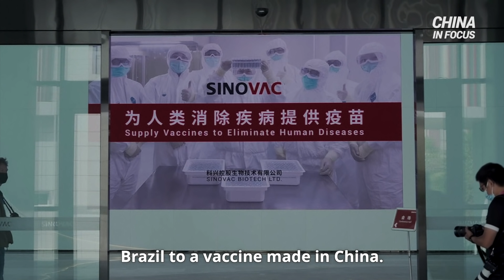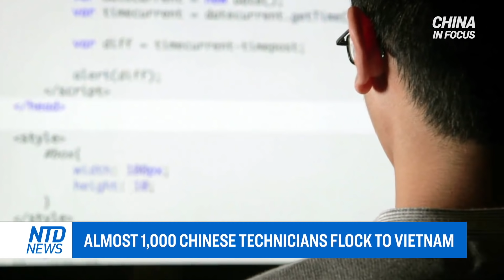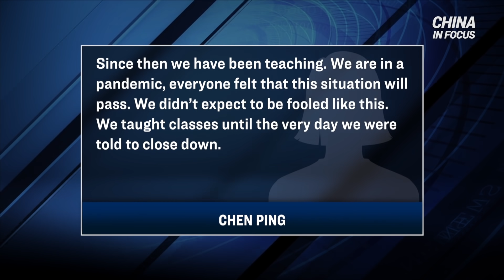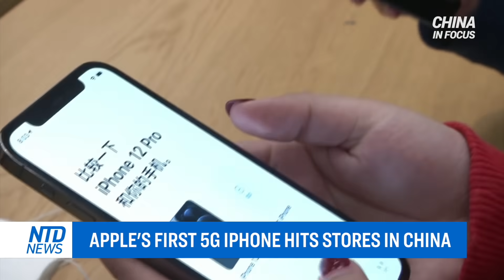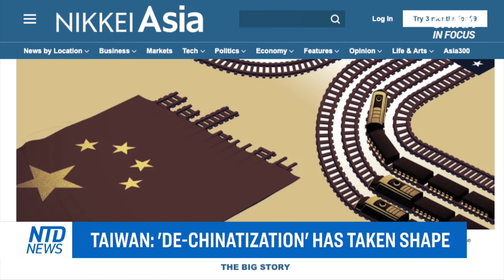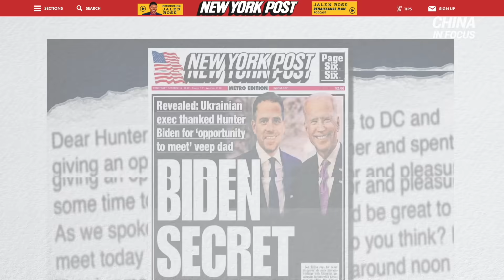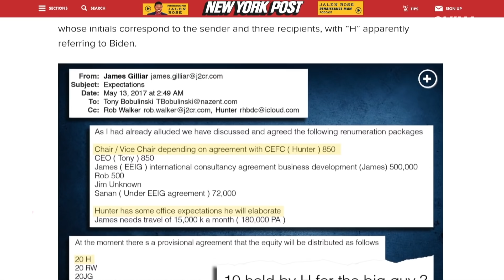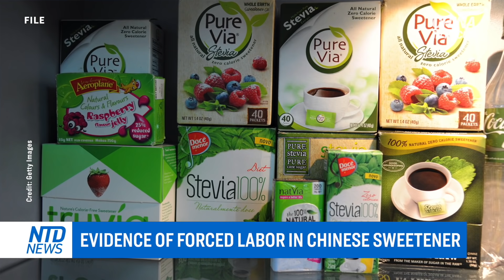China leader Xi Jinping hints new threat at US; Mass protest breaks out at China's capital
Chinese leader Xi Jinping drops threats aimed at the U.S in an anniversary speech on the Korean war. This, as a state broadcaster documentary accuses the U.S. of crimes against humanity.

The new iPhone launch hit stores in China. Fans cheering for a 5G model of their favorite brand.

More and more big companies are leaving China. The latest one is France's second-largest retail group Auchan. This after French retailer Carrefour and Tesco from the UK.

Protesters gathered in Beijing. A rare scene for the capital of a totalitarian country. A tutoring school owes a huge sum of money to teachers and parents.

And two more countries say no to China. Brazil to a vaccine made in China. And Slovakia to Chinese companies’ involvement in 5G networks.